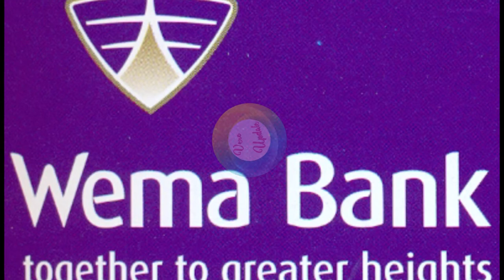How we withdraw and spend dead people's money -- Bank manager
No one is praying to die unexpectedly but the obvious truth is that people die unexpectedly everyday.

 As you leave your house, it's only God that knows whether you will make it home alive or not. We are not praying for the worst but we need to let at least one person in our family especially wife or children to know all the secrets of our bank accounts, ATM pins and everything they need to know in order to withdraw money from our accounts in case something happens.

This is the confession and warnings of a bank manager. After watching this video, share to your husband or wife or children of the assets and money you have in bank accounts. Wives also inform your husbands.

What is your opinion on this? Does your family know all your accounts and how to withdraw money from them In case something happens?